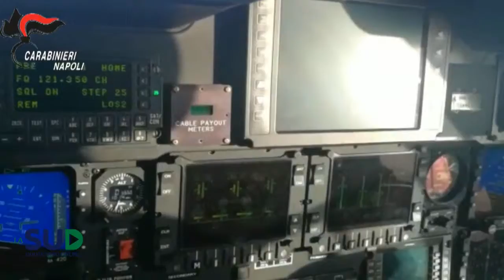Droga 11 arresti